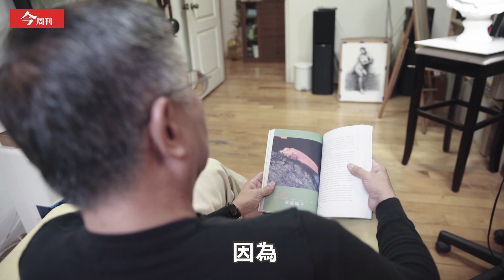【退休=生命倒數?! 他用一萬小時活出比工作精彩10倍的第二人生】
不要工作到六、七十歲，才開始做自己想做的事，所謂退休規畫不是只有存退休金，江育誠以興趣開拓第二人生的巔峰，擺脫退休就是含飴弄孫、安享天年的想像，用力活出比工作還要精彩十倍退休人生。

．因為繪畫──除了讓他盡情創作，更重要的是了解藝術的語言，懂得如何欣賞一幅畫。

．因為昆蟲攝影──他看到生命的脆弱與無常，讓他更認真的生活，同時又更淡然與豁達。

．因為古董鐘修復──打磨他個性中的銳角與稜線，了解到撞牆了就把問題留給時間，時間到了問題自然會迎刃解決。

這些興趣讓他確認真正的快樂不用花大錢，旅遊不只是走馬看花，而是人文洗禮，也牽起和孫子之間的無限話題，讓陪伴更有溫度。

退休後，你可以主宰安排自己的生活。這是一生中，真正可以為自己而活，自己的靈魂自己做主的關鍵時刻。

面對嶄新的黃金人生，你準備好了嗎？